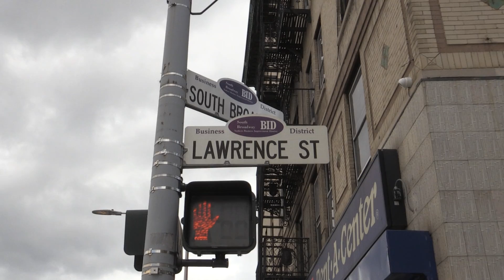Yonkers store destroyed by fire.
Today (7/10/15) at around 2:00am a Yonkers Store located on 495 South Broadway and Lawrence St was destroyed by fire.
My understanding is that no one was injured but stored suffered serious material damages.